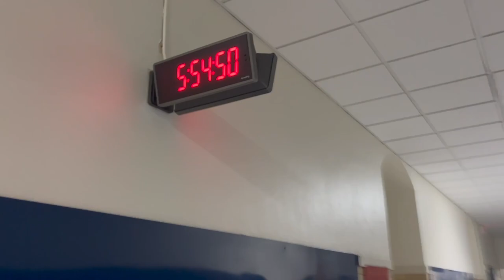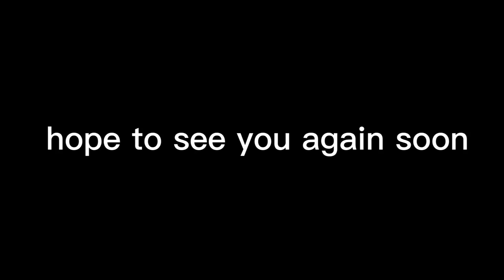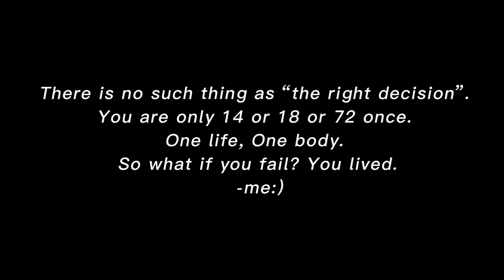THOT DAUGHTER OR GAY SON!?! *Asking ARGO HS @ our first badminton game*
Fun first game even tho I lost:( its ok! their team was so sweet. Some people got crafty with their answers. If you like this type of video click that thumbs up to let me know:)